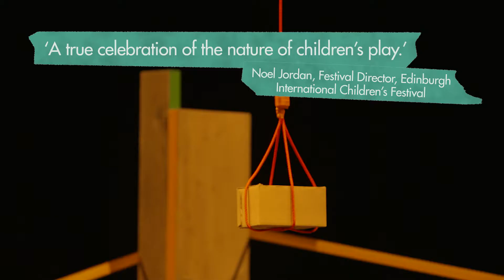Stick by Me coming soon to QPAC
“It’s a stick. It’s just a stick.” But for one, all alone, this stick has something special. And soon the two are the best of friends. They run, play, hide and rest…and stick together when things get tough.

Told through imaginative physical and visual theatre, Stick by Me is an emotive and delightful escape for the school holidays.

Created by internationally renowned and award-winning duo Andy Manley and Ian Cameron, Stick by Me builds on their vast experience of creating engaging and heart-felt performances for very young children.